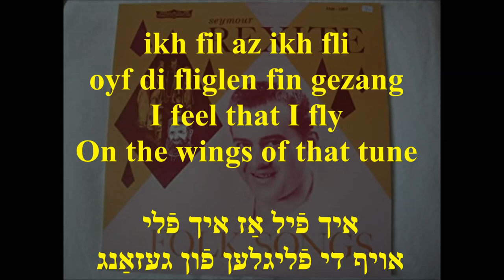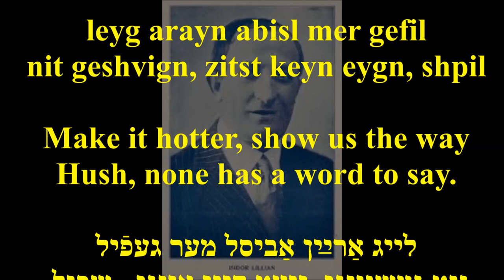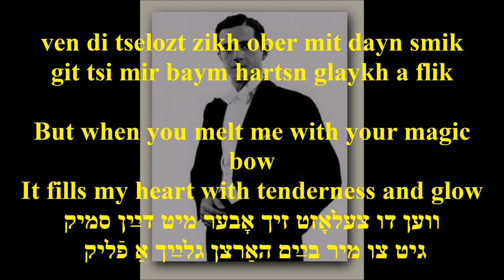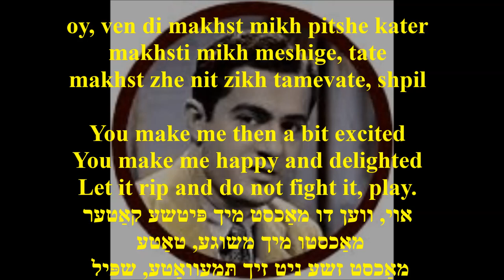SEYMOUR RECHTZEIT, Shpil, klezmer, shpil! PLAY, FIDDLER, PLAY! w/transliteration and translation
Lyrics by Jacob Jacobs and Isidore Lillian
Clarinet solo – David Tarras
Recorded by Columbia Records CO35428
סימאָר רעכטצײַט
שפּיל, קלעזמער, שפּיל
מוזיק פֿון אַבֿרהם עלשטײן
װערטער פֿון ד. דזשײקאָבס און אי. לילליען
סאָלאָ אויף קלאַרנעט - דוד טאַראַס

ven ikh her a fidl shpilt
shtel ikh for far zikh a vil
fin tsoyber bay nakht
fin di zise melodi
shaf mir a fantazi
fin himlishn prakht
ikh fil az ikh fli
oyf di fliglen fin gezang
in di shtern shaynen finkldik tsu mir
es vekt a melodi aza bekshaft a farlang
oy, fidele, ikh bin farlibt in dir
shpil, klezmer, shpil
oyf der bine, klezmer strune shpil
leyg arayn abisl mer gefil
nit geshvign, zitst keyn eygn, shpil
shpill, shpil mit hoykh
zol geshvind fin dayn fidl geyn a roykh
shpil, in mayn neshume gib a glet
tsayg mir, fidler, vi dayn fidl redt
tsi vus mir toygt di klasishe muzik
fin di vus yeyde groyse meydlekh halt
zey makhn dortn tsi fil foyle shtik
fin zeyer strunes blayb ikh tumed kalt
ven di tselozt zikh ober mit dayn smik
git tsi mir baym hartsn glaykh a flik
oy, ven di makhst mikh pitshe kater
makhsti mikh meshige, tate
makhst zhe nit zikh tamevate, shpil
ven di makhst mikh pitshe kater
shpil, klezmer, shpil
TRANSLATION
by ARYE MENACHEM
PLAY, FIDDLER, PLAY!

When I hear that fiddle play
I am looking for a way
From magical night
Pretty melody to take
And a fairy tale to make
And heavens to delight.
I feel that I fly
On the wings of that tune
And with their twinkle the stars are shining through
The music stirs such a yearning and makes me croon
Oh, my fiddle, I am in love with you.
Play, fiddler, play.
On the stage, your fiddle’s stings, fiddler, play
Make it hotter, show us the way
Hush, none has a word to say.

Play, play it loud
Let the fiddle music soar over the crowd.
Play it, so my soul feels your caress.
Show, fiddler, what your fiddle says.
What’s the hype with symphony, ballad,
Loved by every girl from the upper class?
To me they all sound very odd.
As far as they’re concerned, I’ll take a pass.
But when you melt me with your magic bow
It fills my heart with tenderness and glow
You make me then a bit excited
You make me happy and delighted
Let it rip and do not fight it, play.
Play, fiddler, play!